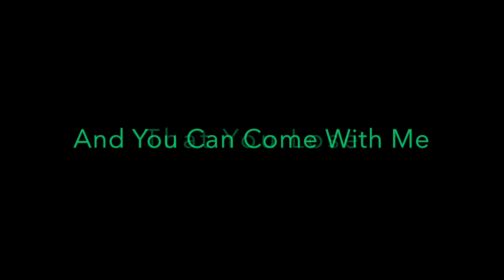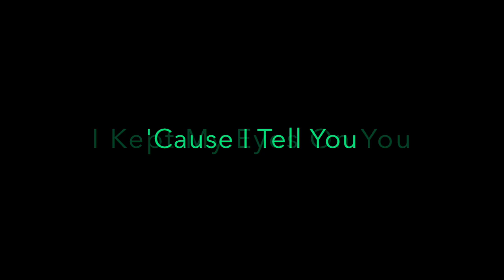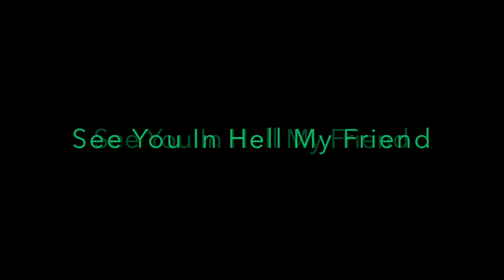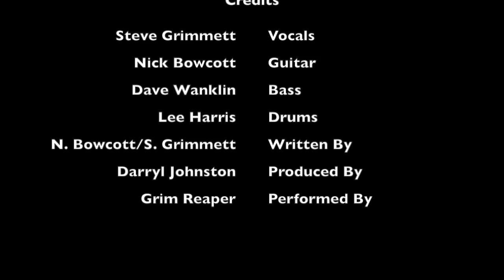Grim Reaper - See You in Hell [1983] Lyrics HD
See You in Hell
Canción de Grim Reaper

Nos vemos en el infierno
¿Puedo hacerte una oferta?
Can I make you an offer?

no puedes negarte
You can't refuse

Mantuve mis ojos en ti porque te digo que pierdes
I kept my eyes on you 'cause I tell you that you lose

Y puedes venir conmigo a un lugar que conocerás tan bien
And you can come with me to a place you'll know so well

Y te llevaré a las mismas puertas del Infierno
And I will take you to the very gates of Hell
nos vemos en el infierno mi amigo
See you in Hell my friend

te veré en el infierno
I'll see you in Hell

Te veré en el infierno, oh sí, te veré en el infierno
I'll see you in Hell, oh yeah, see you in Hell
Tu elección depende de cuántos pecados pueden ser tuyos
Your choice's up then how many sins can be yours

En mi reino la elección final es tuya
At my kingdom final choice is yours

Puedes tomarlo en cualquier momento que necesites.
You can take it any time that you need

Lo siguiente que tomaré prestado todo lo que tienes que hacer es sangrar
Next thing I'll borrow all you've got to do is bleed

Te veré en el infierno, oh sí
I'll see you in Hell, oh yeah
Ven conmigo, te llevaré hasta lo más profundo de tu alma.
Come with me, I will take you down to the very depths of your soul

Y te haré arder
And I'll make you burn

Nos vemos, nos vemos en el infierno
See you, see you in Hell

nos vemos, nos vemos
See you, see you

no puedes negarte
You can't refuse

Como te dije a las mismas puertas del Infierno
Like I told you at the very gates of Hell

Nos vemos en el infierno, nos vemos
See you in Hell, see you